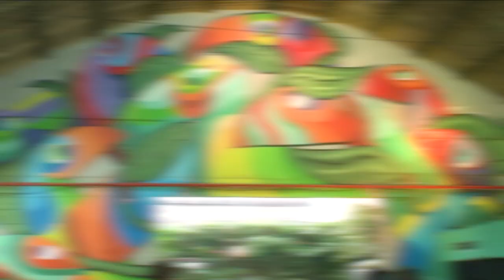Corte Carnavalesca santista de 2020 está formada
Santos já tem nova Corte Carnavalesca - Sérgio Luiz dos Santos, da X-9, é o monarca; Aline Tatiane Oliveira dos Santos, da Vila Mathias, a rainha; e Aline Aparecida de Oliveira (União Imperial) é a princesa. Confira tudo que rolou na festa realizada neste sábado (18), no Arcos do Valongo, que contou c/ show do embaixador da folia santista, Neguinho da Beija Flor.